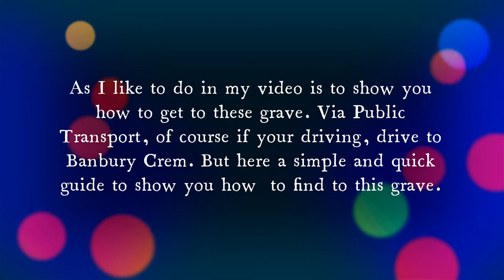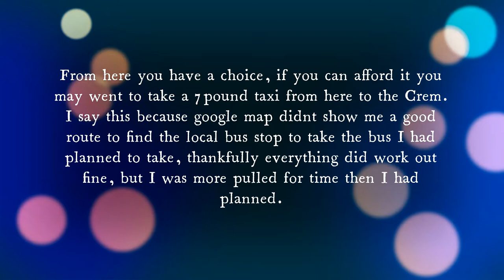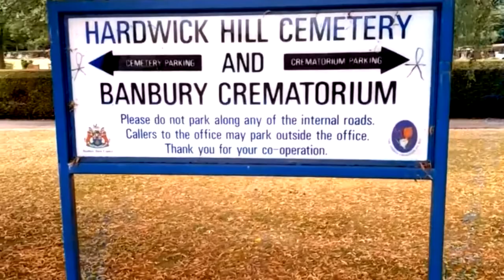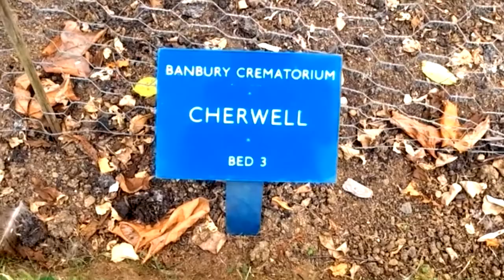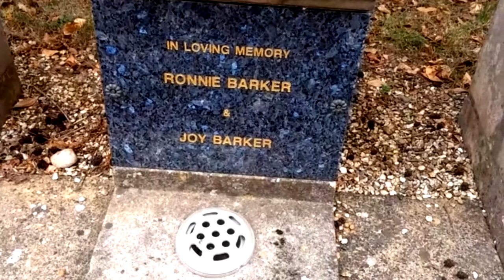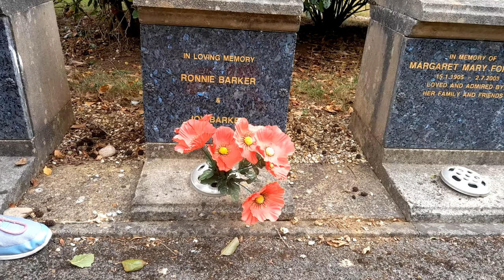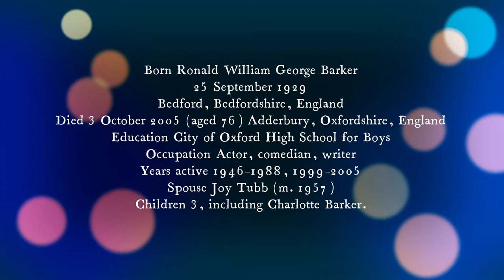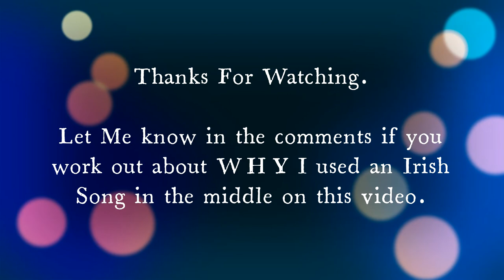Ronnie Barker & Joy Barker's Grave - Banbury Crematorium Famous Grave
In this video I travel from Oxford to Banbury Crematorium to visit the grave of Ronnie Barker. Actor, Comedian and British Legend. I also show you how to get there and key parts of life and Legacy.